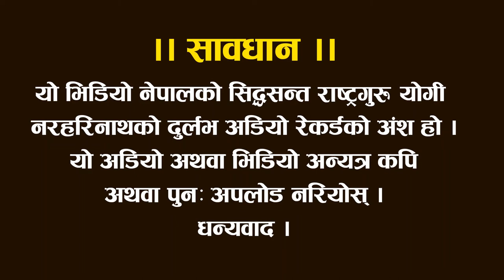असमान सन्धि के हो ? राजा देखि प्रजासम्म नेपालको ईतिहास | प्रवचन|Yogi Naraharinath 6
Yoga, Ayurveda, Spirituality ,Culture and Religious facts and its exploration with thought and research
यो च्यानल विशुद्ध आध्यात्मिक,धार्मिक, च्यानल हो | जसको माध्यमबाट हामीहरु योग, आयुर्वेद, ज्योतिष ,कर्मकाण्ड,ध्यान,, वास्तु ,पुजासामाग्री  पूर्वीय दर्शन आदिको बारेमा सम्पूर्ण जानकारी दिने गर्दछौं |

Nepal's first Sanskaar & Holistic Spiritual Solution